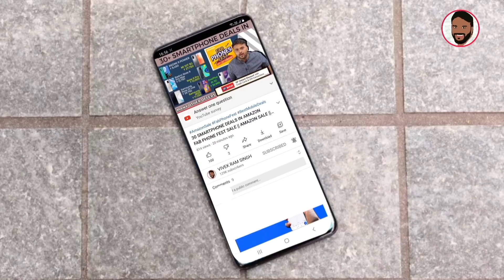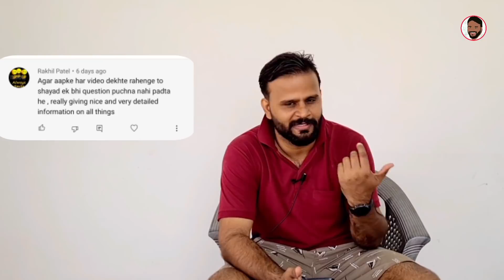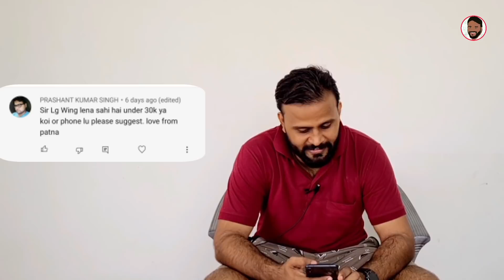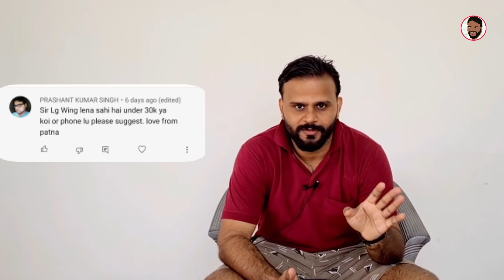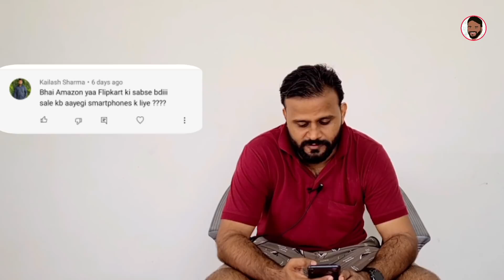SAMSUNG GALAXY A52 5G, REALME GT NEO INDIA, 5G SPECTRUM AUCTION, REDMI 5G UNDER 15000 VivekAns 41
नमस्ते ‌दोस्तों, TECHNO VEXER के नए विडीयों में आपका स्वागत है, दोस्तों VivekAns का 41वा episod देखना है तो ये विडीयों अंत तक देखें

00:00 Introduction
01:24 Cheaper Mi 11x
01:43 Mi 11x Vs Realme X50 Pro
02:02 Redmi K40 Gaming India
02:29 Samsung A52 & F52
03:19 5G Under 10000
03:45 OnePlus Nord N2
04:09 My Informative Videos
04:44 Iqoo 7 vs Mi 11x
05:16 Redmi 5G Under 15k
05:43 5G spectrum auction
06:46 LG wing under 30k
07:46 Display issue in Redmi
08:26 Amazon Flipkart biggest sale
08:40 Realme GT Neo
09:07 Features in Software Update
11:02 5G in 4G phone
11:26 Samsung M42
12:06 Mi 11x Vs Mi 10t
12:28 My Hair cut 🤣🤣🤣
12:48 China Prices Vs Indian Prices
13:58 Conclusion

BEST SMARTWATCHES:
UNDER 3000:

Under 10000:
Amazfit GTS 2e:

BEST TWS EARPODS:
UNDER 1000:

Under 2000:
Boat Airdoaps 381:

Best Bluetooth NeckBands:
Under 1000:

BEST SMARTPHONES:
UNDER 8000:

Best Laptops:
Under 25000:

 Follow me on:
मुझे फाॅलो भी कर सकते हैं: